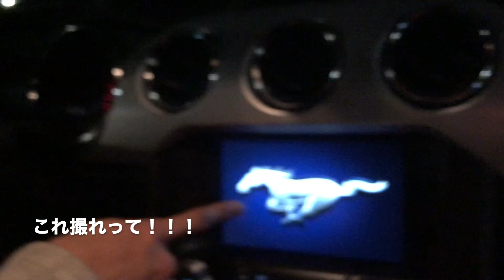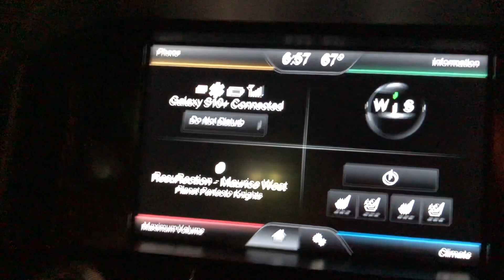【留学生】ルームメイトの誕生日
留学したい人の〇〇見たいを100％叶えるYouTuber
南カリフォルニアに留学中